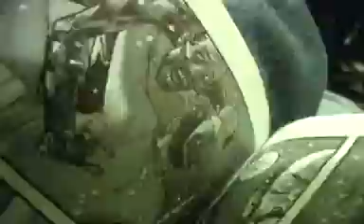EMIRU MANIAX 2002 [M1DY REMIX]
Edited: Richard Burgess